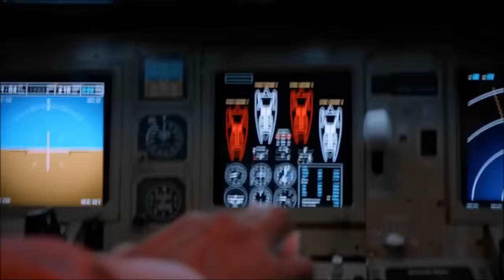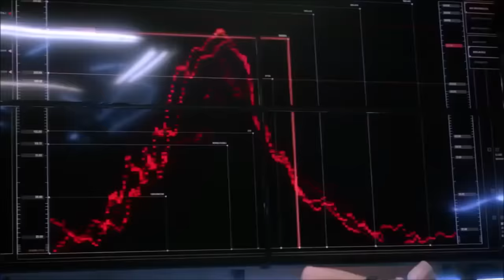Supergirl Epic Fight and Flight Moments Compilation (Part 1)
Some of the awesome fight and flight scenes from the CW's Supergirl.
Scenes are mixed from Season 1 to 4. Enjoy!

What show do you like me to do next?